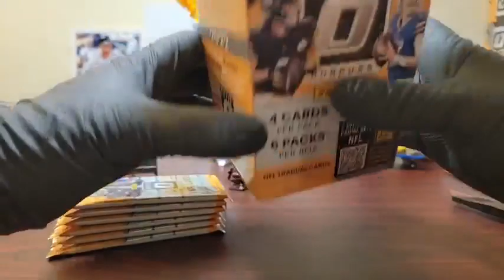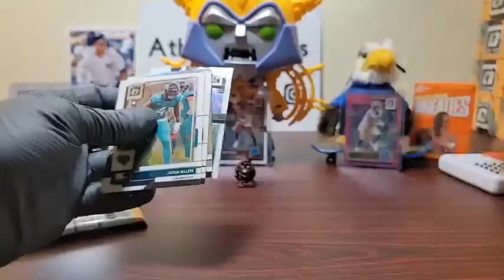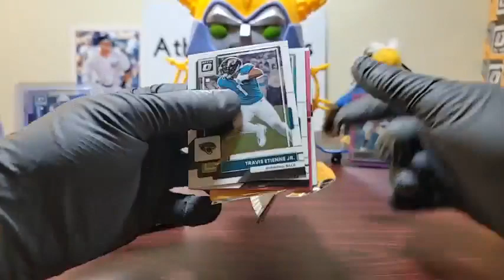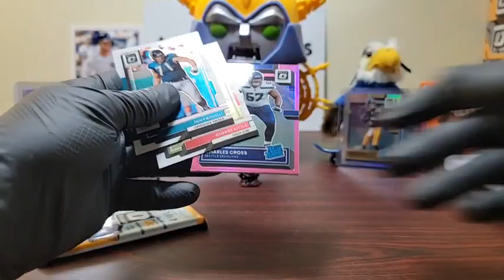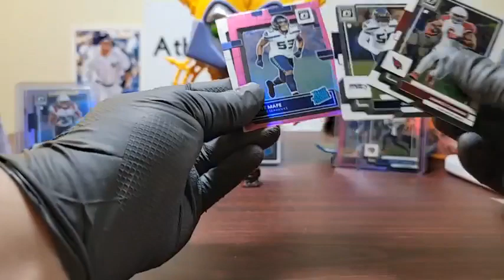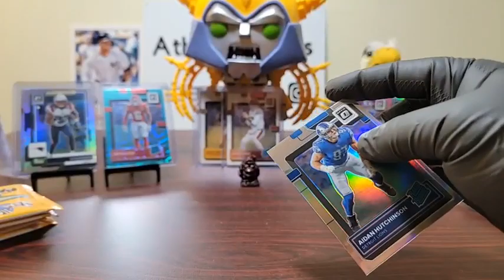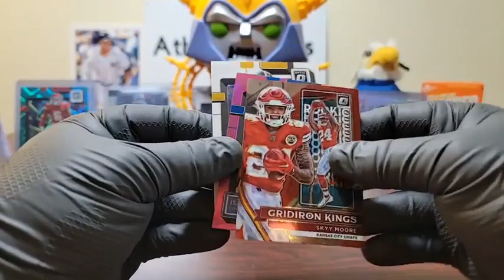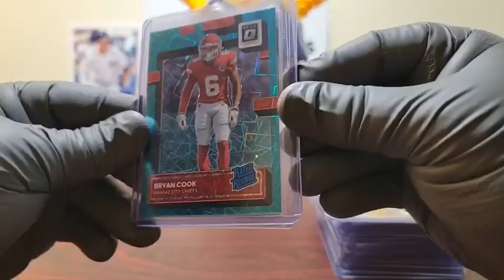2022 OPTIC FOOTBALL NFL 20 BOX BLASTER CASE BREAK #32